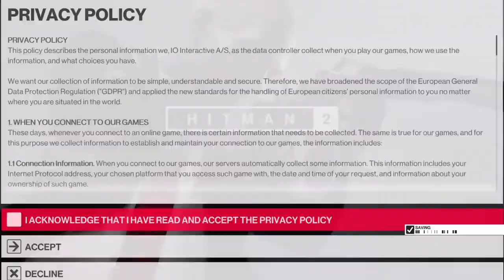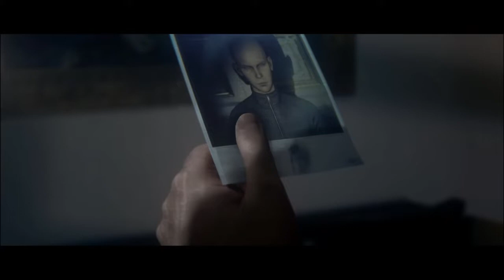HITMAN 2 - On PS4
Here on my channel I live stream all the newest computer games.I live stream old games and I like to mix it up a little and everyone is very welcome to join. I am a hard core gamer who enjoys a good challenge, so sit back with your nik naks and enjoy the entertainment.

Game Consoles I Stream On

PS1 PS2 PS3 PS4 SEGA MEGA DRIVE